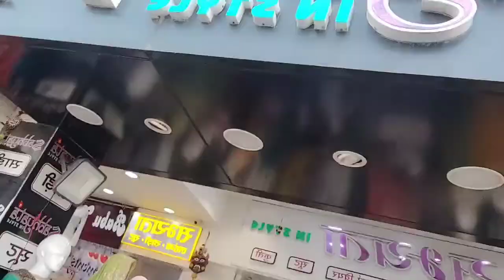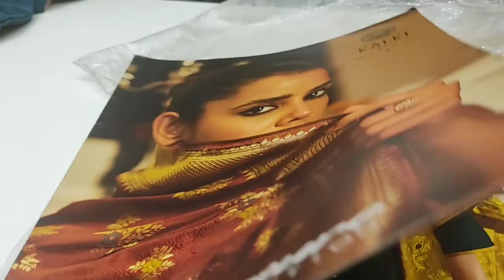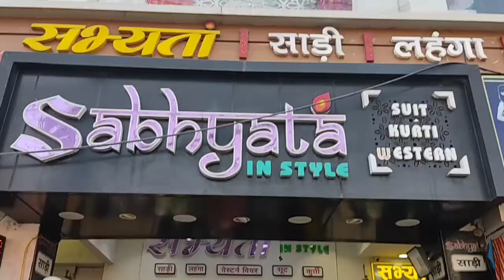Eid ki Shopping start ho gui 😆😌 | part 1 vlog | Eid Shopping Vlog so much Fun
Daily vlogs
lifestyle vlogs
home vlogs
funny vlog
family vloggger
vlogging

Facebook deebafoodblogger